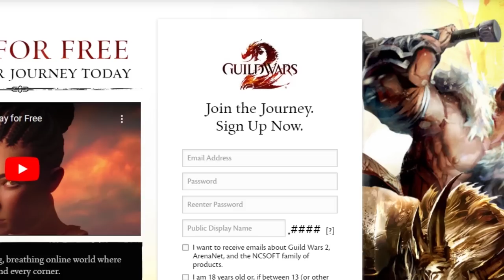SLUGBRAND REIGNS SUPREME! - Zero to Hero Tier 3 Fractal Adventure Part 2/2 Episode 37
The Fractal Adventure is almost complete! With just a few more fractals to go, I'm incredibly close to being able to access the juicy Tier 4 Daily farm - but the final couple of fractals certainly still hold the potential to gatekeep me and the team. Will we be able to handle the final boss(es) of Tier 3, and will I succeed in rooting out any SUSSY invaders from the stream trying to corrupt my pure PuG experience?